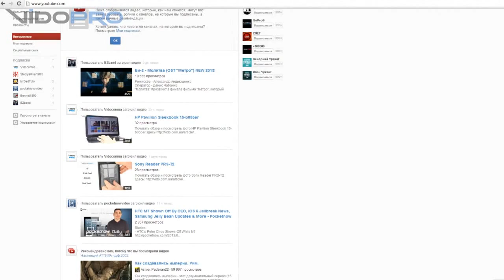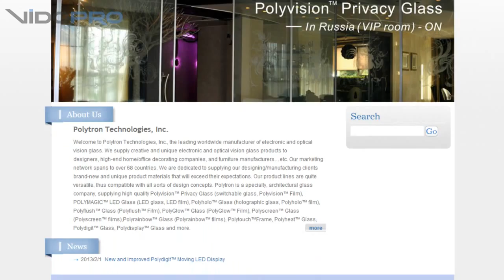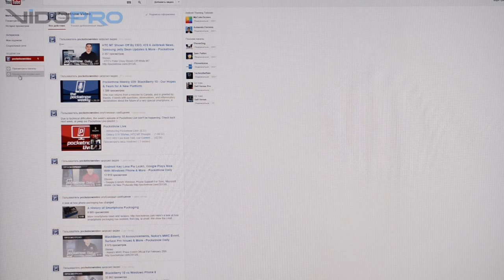Видеоновости выпуск 2: прозрачные гаджеты и прочее